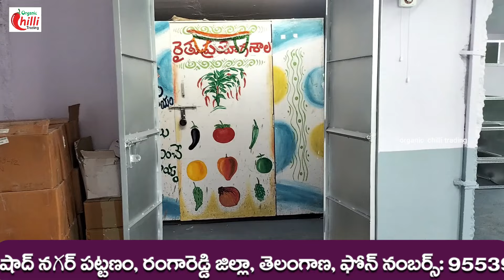సేంద్రీయ వ్యవసాయం అభివృద్ధి కొరకు ఆధునికరించబడిన మన రైతు ప్రయోగశాల